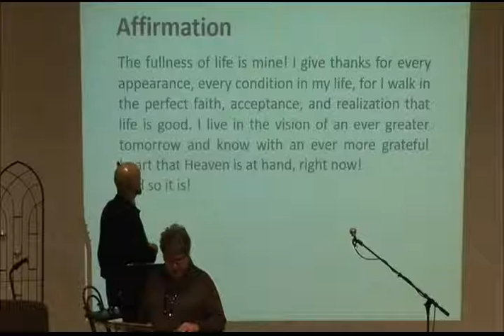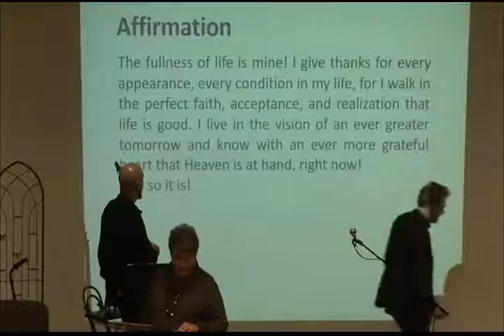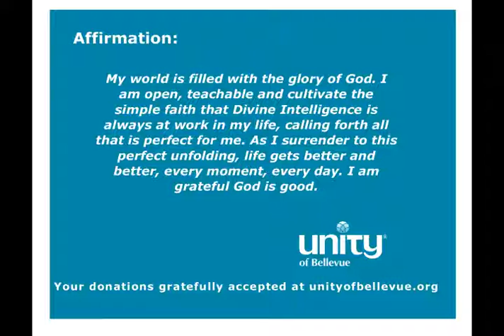Bellevue Unity Church November 24 2019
Rev Marla Mason - Get Grateful for Community